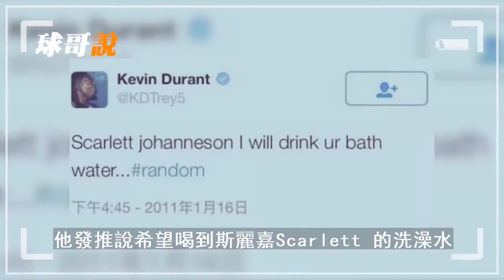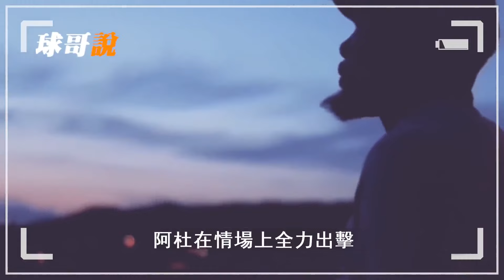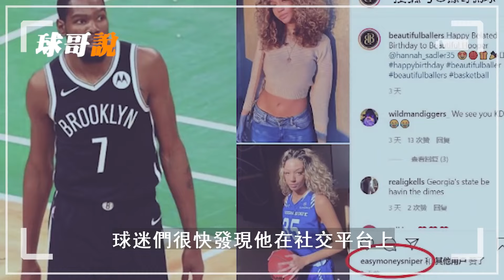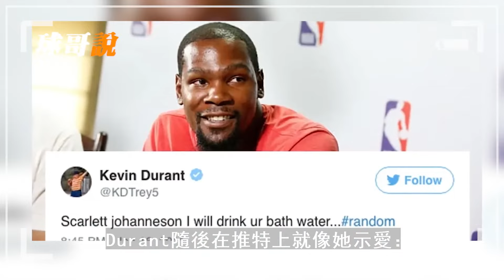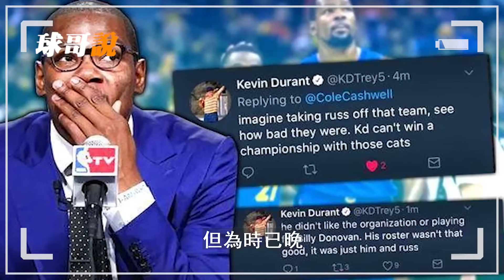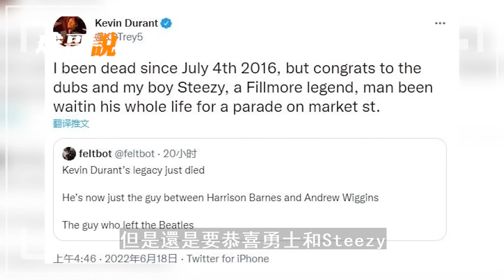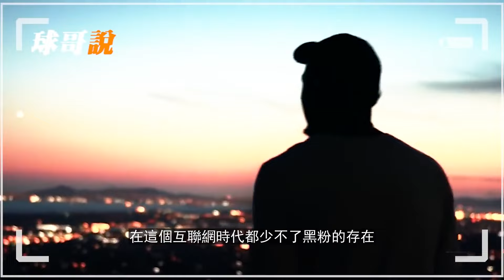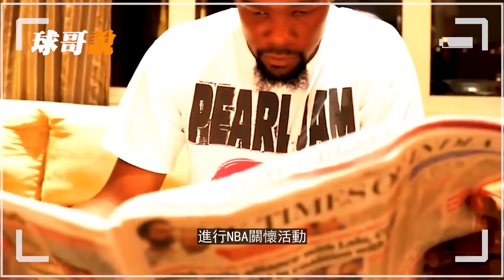Curry是弱雞！ Durant是真的是低情商還是直率？ NBA最愛講幹話的球星，一句話得罪全印度！ 【NBA趣事】球哥說